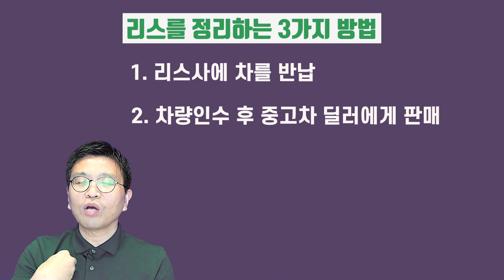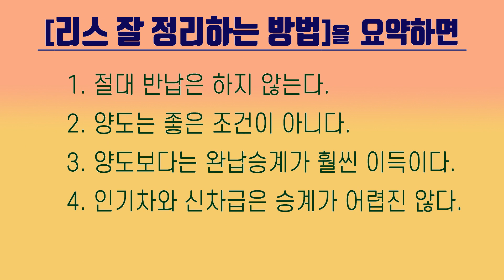대책없는 리스 중도해지 사고를 되살리는 기적의 리스소생술이 있다?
안녕하세요.
오랫만에 리스에 대한 영상을 제작하게 되었습니다.
코로나19의 여파로 많은 법인|개인사업자 분들의 리스차량에 대한 문의가 많아졌습니다.
최소의 비용으로 빠른 시간에 리스 차를 정리하고자 하고 싶은데 답을 얻기가 쉽지 않으셨을 분들을 위해 준비했습니다.

리스차량에 대한 문의는 씨유카밴드에 남겨주시면 자세한 상담을 받으실 수 있습니다.

감사합니다.
씨유카TV